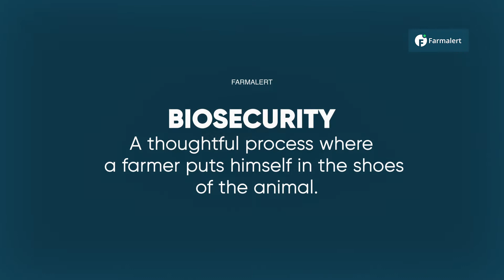Basic biosecurity rules to prevent disease on your poultry farm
Biosecurity in poultry farms in Nigeria has long been a neglected activity. At Farm Alert, we figured that if adequate emphasis is placed on it, we could save millions of livestock.
Join our campaign